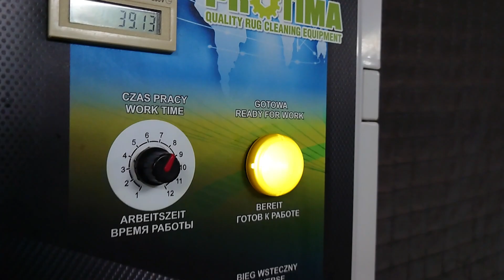CLEANING A VERY LONG AND DIRTY CARPET , BROWN WATER FLOWED OUT💪😲💦asmr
Enjoy watching this asmr video 🎧

LCC Main Channel with our original carpet cleaning videos